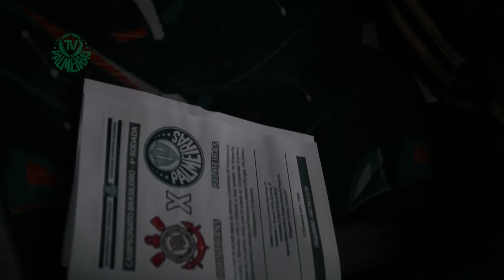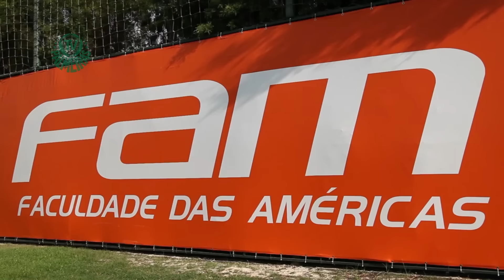BASTIDORES - Corinthians 0 x 2 Palmeiras - Brasileirão 2015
Confira os bastidores da vitória do Palmeiras sobre o Corinthians, pela quarta rodada do Brasileirão 2015.